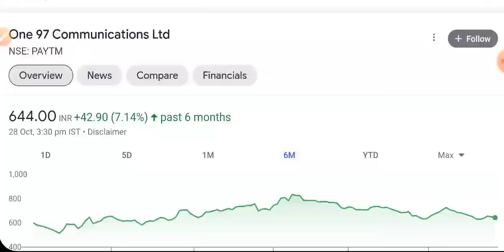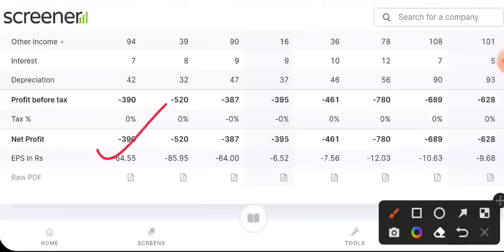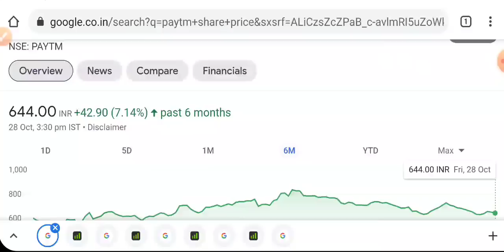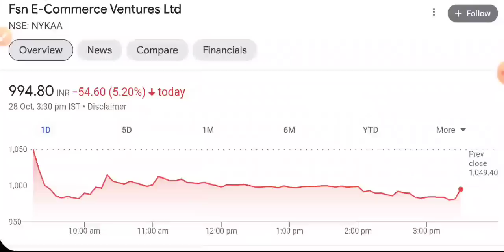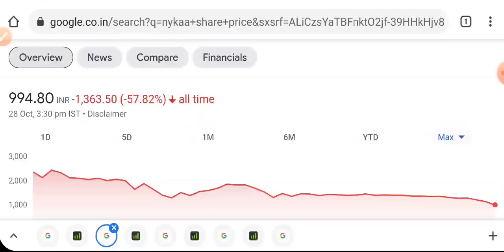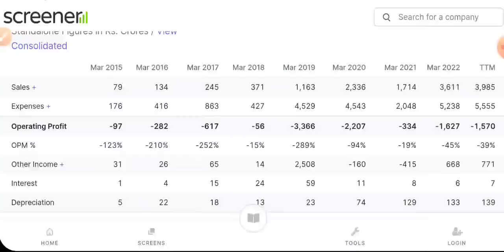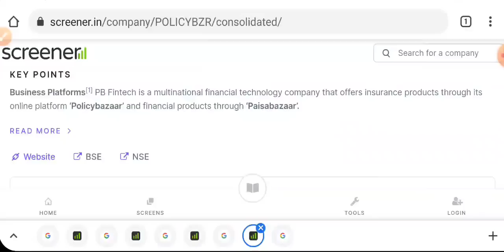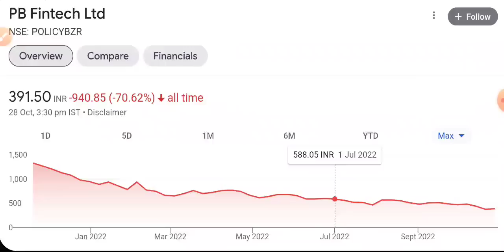DON'T BUY THESE SHARES 🔴 SHARE MARKET BASICS FOR BEGINNERS 🟣 NEWS TODAY • STOCK MARKET INDIA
aarti drugs
trident share news
polycab share
share market
stock market